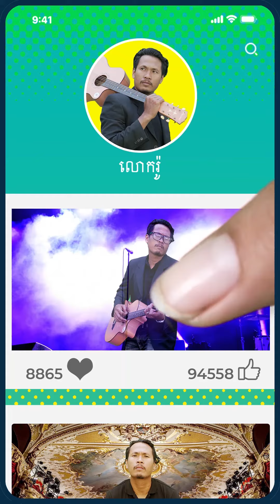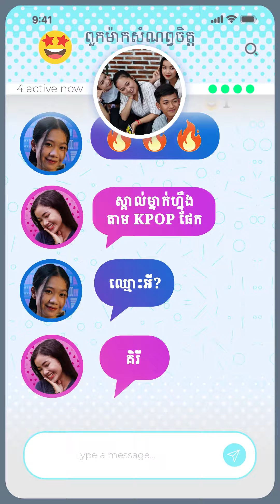[Let's Chat] Ep 1: THE MANIPULATOR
Thyda's private music teacher is quickly becoming a problem because she does not respond to his messages and demands. What's going on?